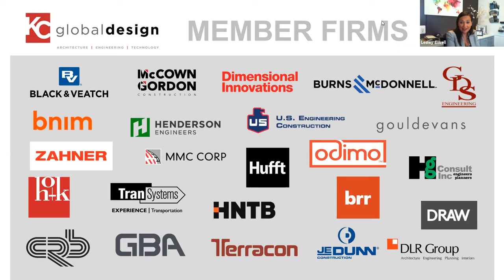KU's KC Global Design's Design-Build Industry Panel Discussion